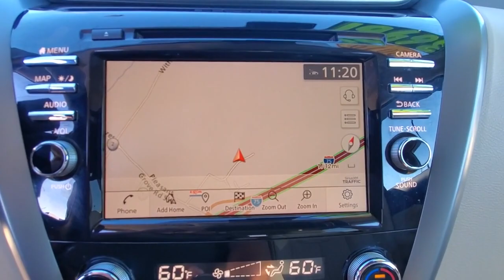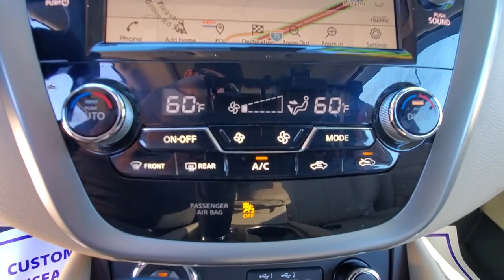2019 Nissan Murano Cleveland, Athens, Dayton, East Ridge, South Cleveland, TN 41560AA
Pearl White Tricoat Used 2019 Nissan Murano available in Cleveland, Tennessee at Crown CDJR of Cleveland. Servicing the Athens, Dayton, East Ridge, South Cleveland, TN area.

Clean CARFAX. Priced below KBB Fair Purchase Price! Pearl White Tricoat 2019 Nissan Murano Platinum FWD CVT with Xtronic 3.5L V6 DOHC 24VbrbrRecent Arrival! Odometer is 18224 miles below market average! 20/28 City/Highway MPGbrbrbrAll prices plus sales tax tag and titling and dealer service fee of $749.00 which represents cost and profits to the selling dealer for items such as cleaning inspecting adjusting new vehicles and preparing documents related to the sale. A Better Way To Buy.